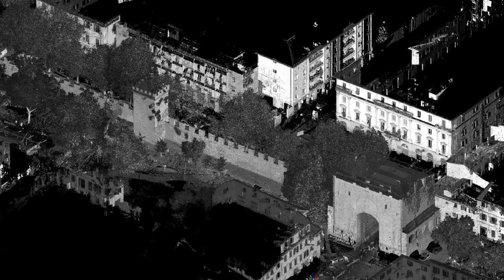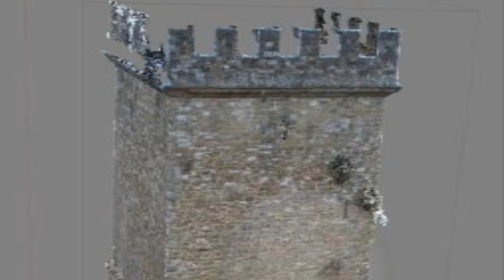Gruppo 11 (Lorenzo Gili, Matilde Muscatello, Ester Nerini)